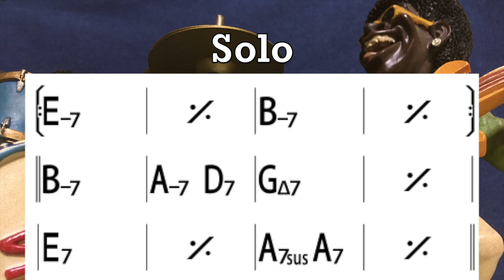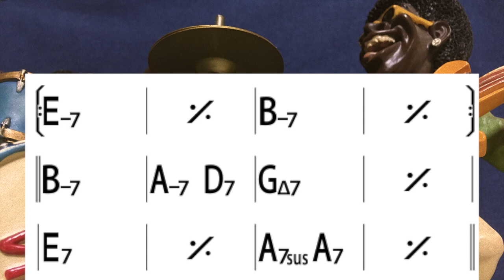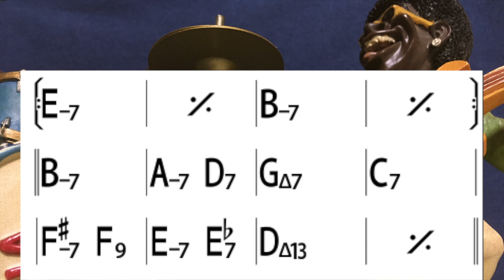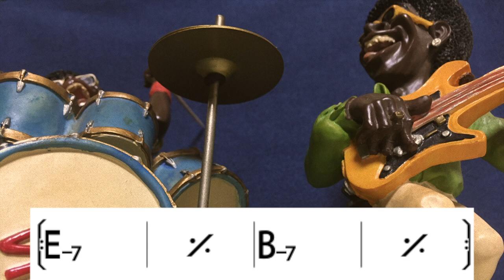Affirmation (George Benson) Backing Track - Bass & Drums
George Benson - Affirmation
Backing Track Play-Along For Guitar
Bass & Drums

0:00 intro
0:35 A